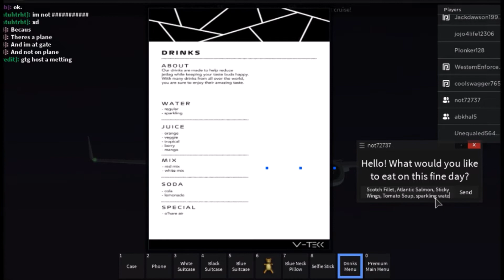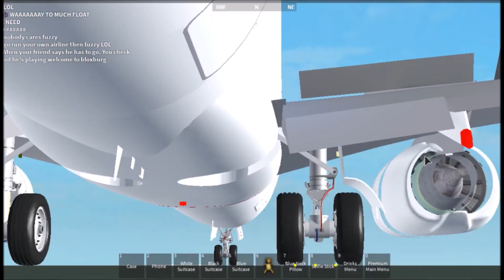[ROBLOX] FlyBeverly - 737-800 Flight!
In today's video, I'm going visit FlyBeverly, it is owned by abkhal5.